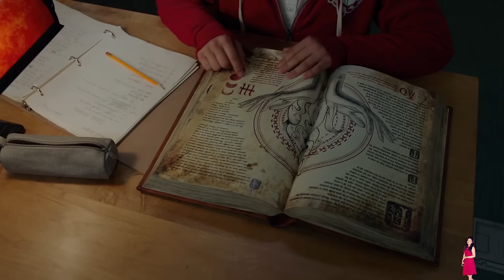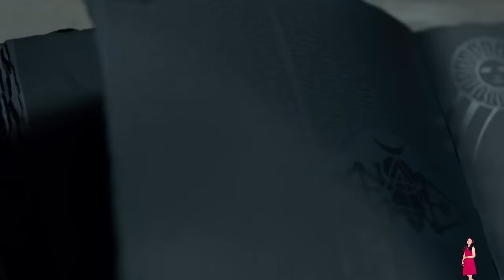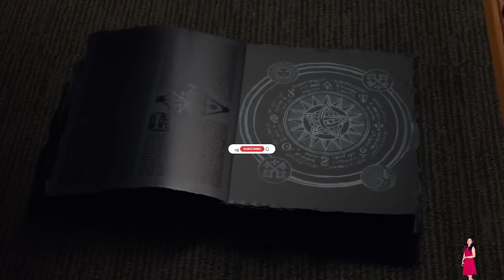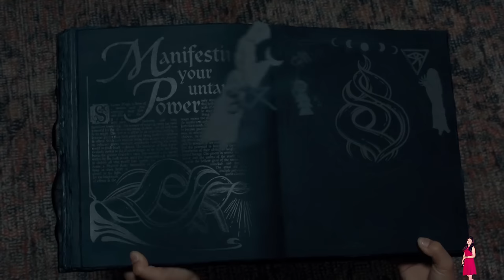Upside-Down Magic (2020) Explained In Hindi | Disney+ Hotstar हिंदी /उर्दू | Pratiksha Nagar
upside down magic full movie in hindi watch online